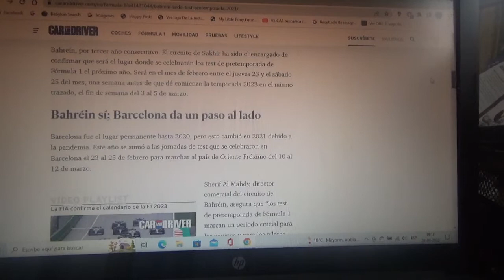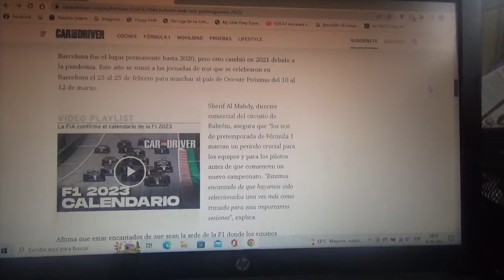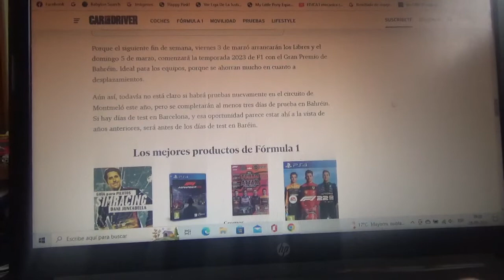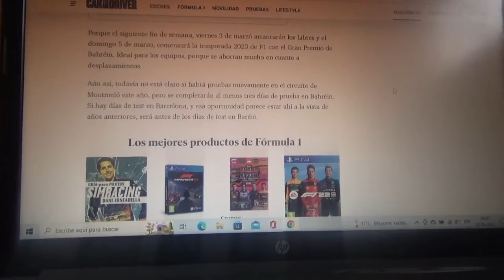Bahréin vuelve a estar como la sede oficial de la pretemporada 2023 de la F1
Por 3er año consecutivo el circuito normal árabe vuelve a albergar las pruebas de pretemporada 2023 de la categoría reina del automovilismo mundial